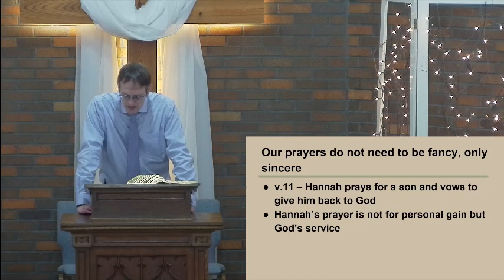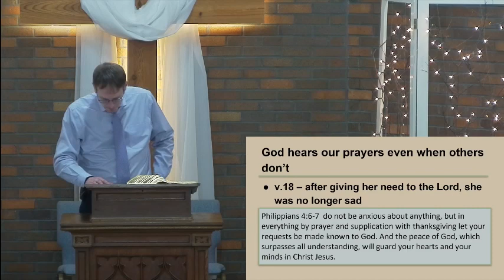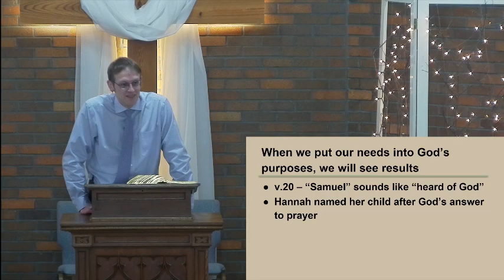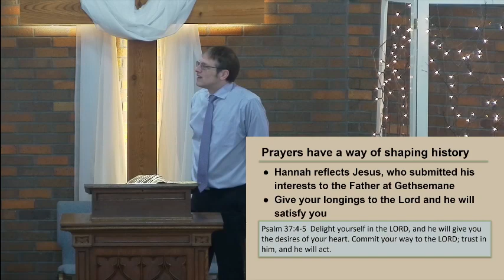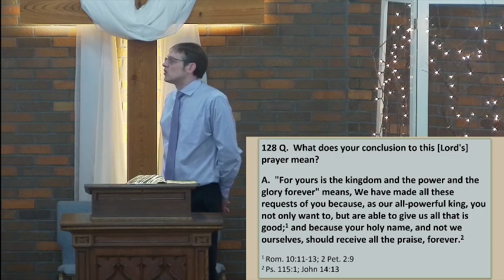Hannah Prays for a Son - Praying with the Patriarchs - 1 Samuel 1:1-20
Hannah is financially secure but has no children. She is antagonized and alone. Desperately wanting a child, she prays and makes a vow to God. It would be this prayer that would begin a series of events leading to David's reign as king of Israel and fulfilled by Jesus Christ as King of kings.
February 4, 2024 AM sermon at North Blendon Christian Reformed Church